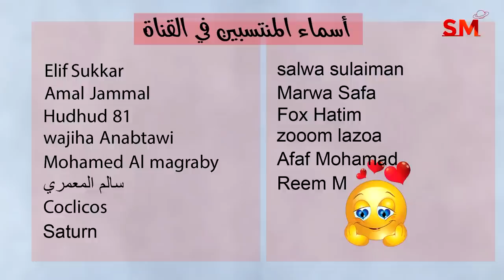الحركة الفلكية المفصلة اليوم الجمعة 5 أيار مايو 2023 سعيد مناع